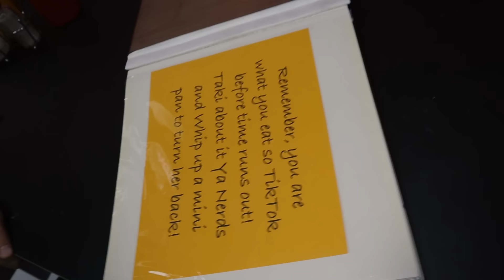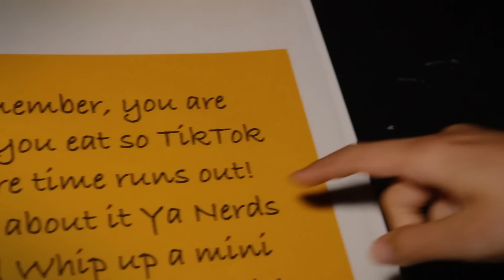Our Sister Turned into a Scary Granny! (Ophelia and Creepy Doll Maker)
The dolls are officially back and things are crazy! After our newest doll Rosie showed up, she has been creeping us out! And on top of that, we're also trying to get rid of the giant oven in our Studio by finding all the enchanted ingredients. When we last left off, Eden had touched the 1,000 year old egg and her hair started turning white. In this episode, she has turned into a full on scary old granny! And it's up to US to figure out the ingredients in the book and make her favorite TikTok recipes in order to turn her back to normal!
OUR OTHER SKORYS CHANNELS!

⚠️REMINDER! ⚠️